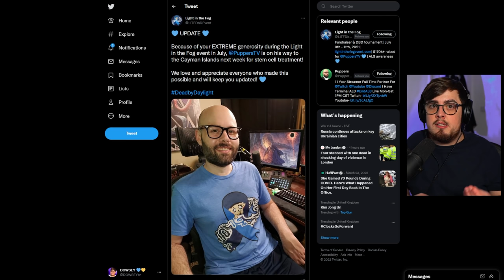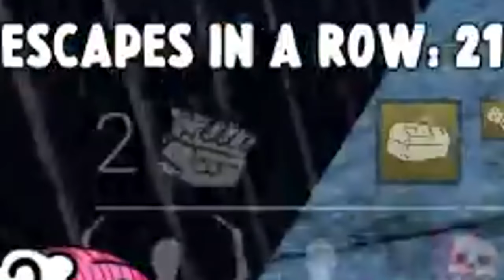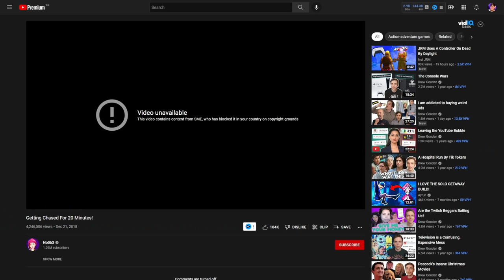What is Dead by Daylight's Greatest Moment?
DOWSEY looks into Dead by Daylight's Greatest Moments, featuring @notOtzdarva, @ScottJund & @No0b3!

00:00 - Intro
00:22 - Otzdarva's Plague Match
03:14 - Scott Junds' Double Hatchet
04:11 - Mathieu Cote's Hag Match
06:56 - Light In The Fog Event
08:29 - No0b3's 20 Minute Chase